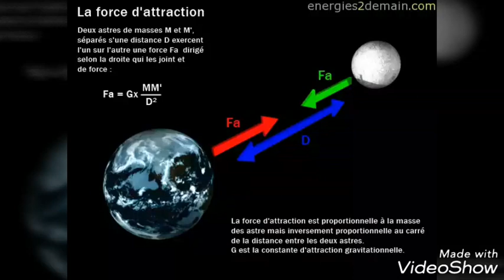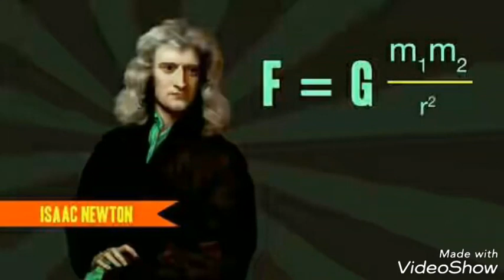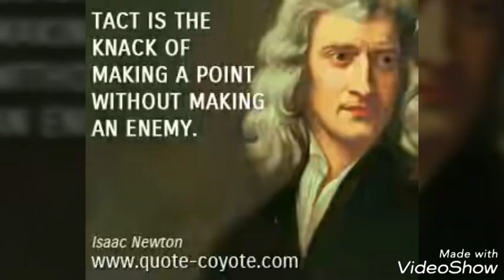Biography of Isaac Newton History in Tamil. சர் ஐசக் நியூட்டன் வாழ்க்கை வரலாறு.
Biography of Isaac Newton History in Tamil

ans 24/7 tamilPlaylist : Full List of Videos